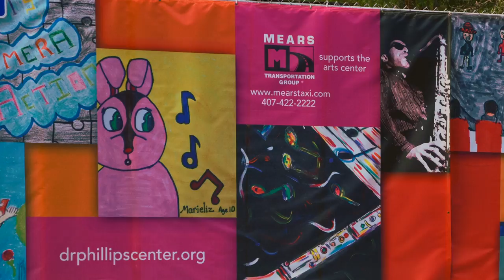Dr Phillips construction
One of the high points of my daily commute is admiring the visual art displayed on the construction fence apron of the Dr. Phillips Center for the Performing Arts.  I finally decided to grab some snap-shots, and make a little video to share.